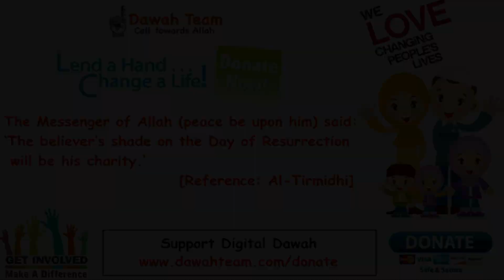🚨HOW TO FIX YOUR SADNESS THROUGH DUA🤔 ᴴᴰ